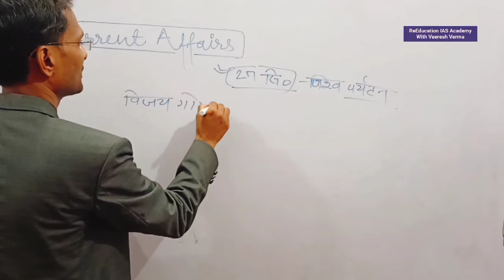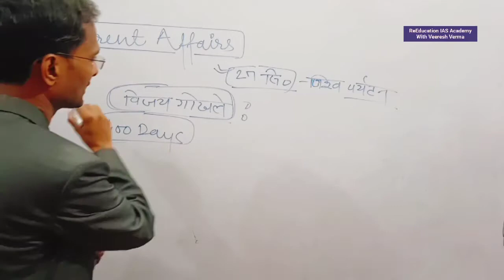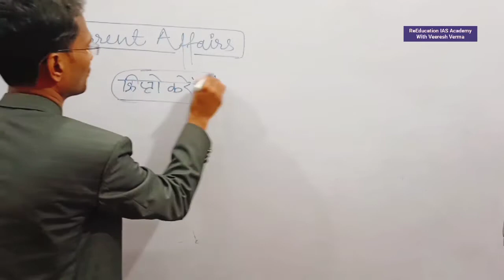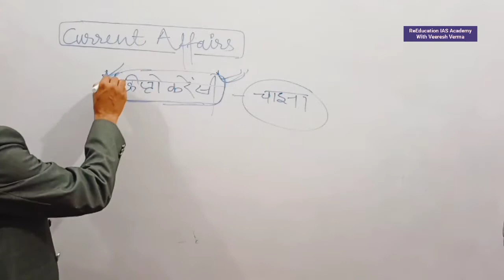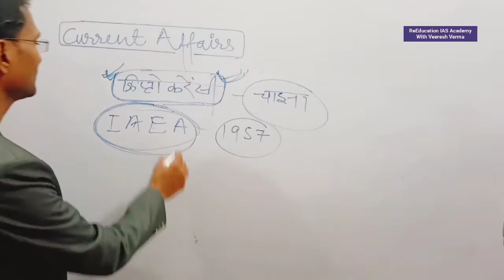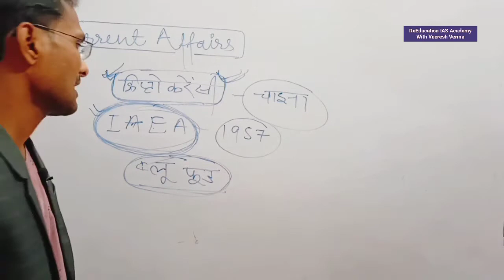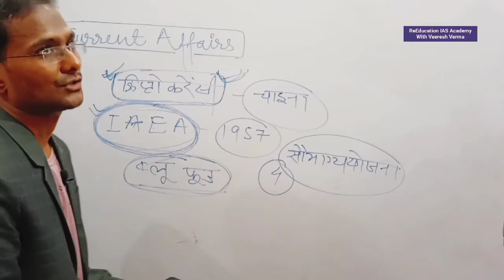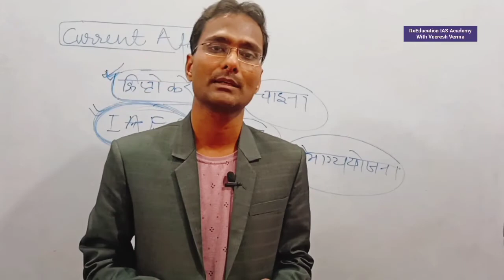Current Affairs daily Current affairs Current news latest news Important Current Affairs